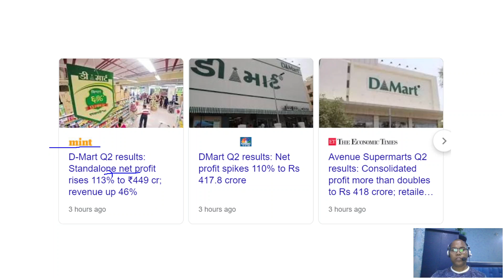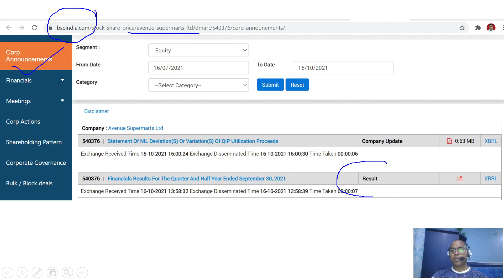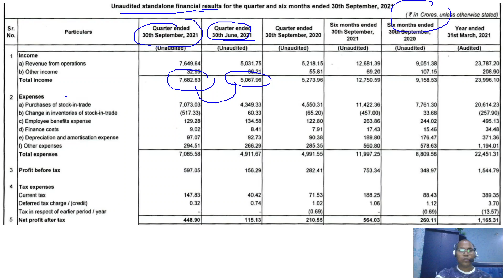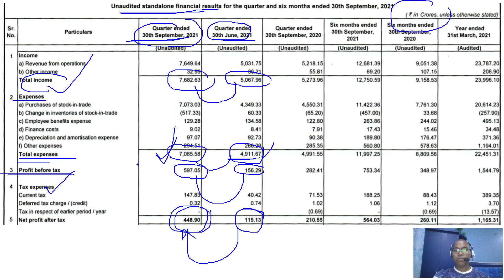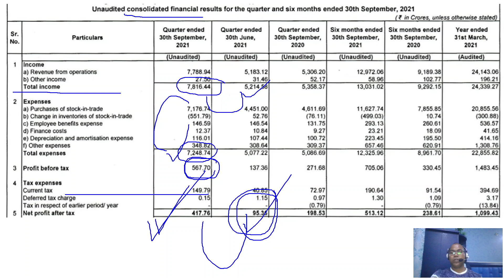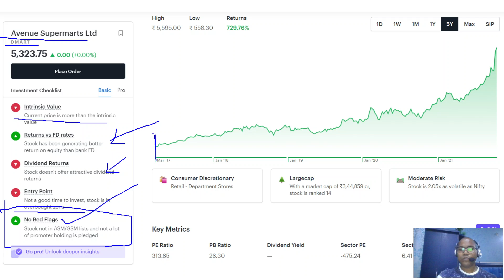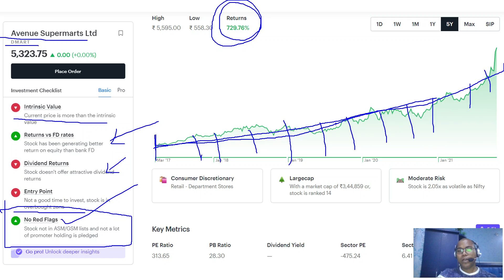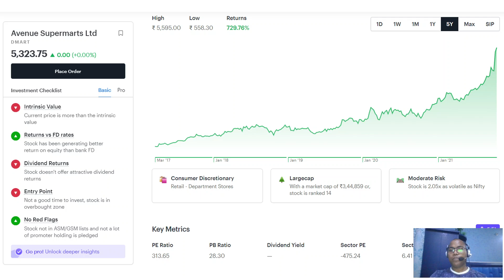DMART Q2 Results 113% का मुनाफा